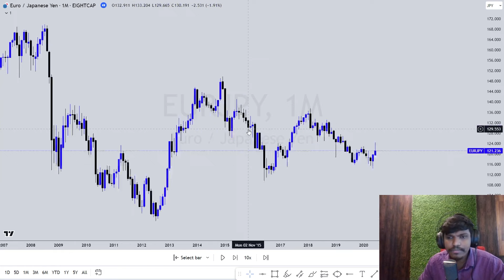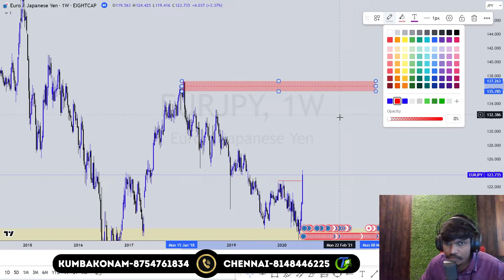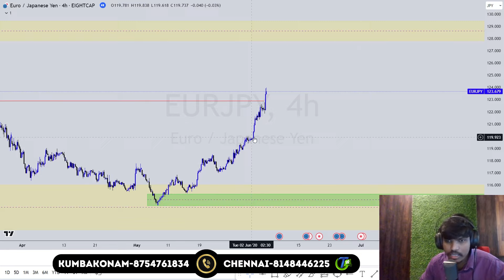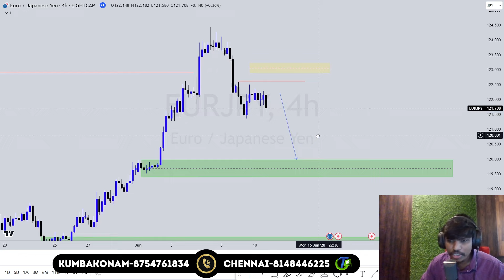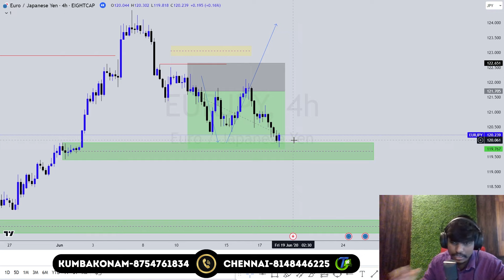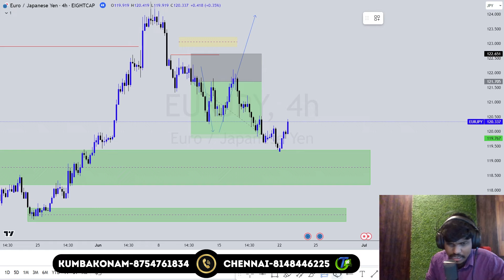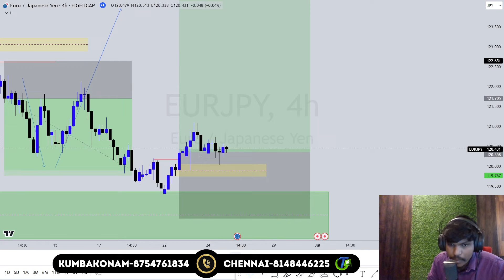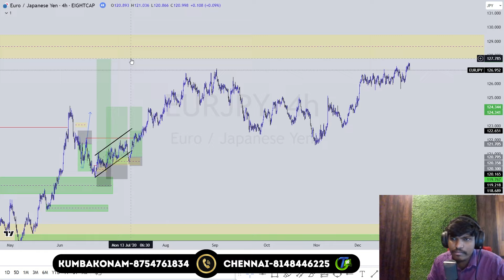🔴LIVE TRAINING How to trade using parallel channel (student's backtest 269)| Trade Genius- தமிழ்